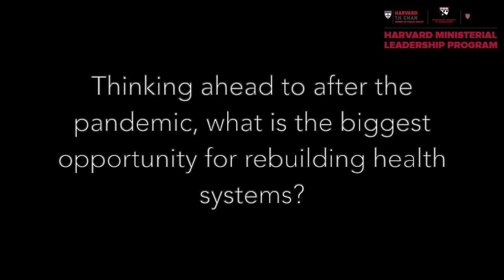Leadership in Crisis II - Dr. Kelechi Ohiri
Dr. Kelechi Ohiri, Former Advisor to Minister of Health & Delivery Unit Director, Nigeria
0:07 - How can the Minister of Health take a leadership role amongst Cabinet Ministers to lead a coordinated effort against this pandemic?
3:40 - What are the key indicators that the Ministry of Health should be monitoring during this pandemic? How often?
8:54 - Thinking ahead to after the pandemic, what is the biggest opportunity for rebuilding health systems?